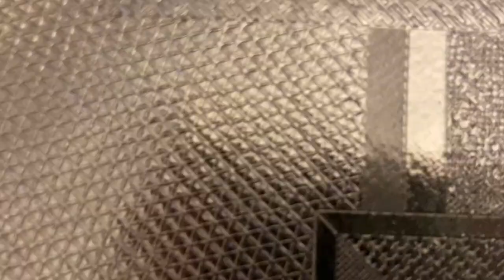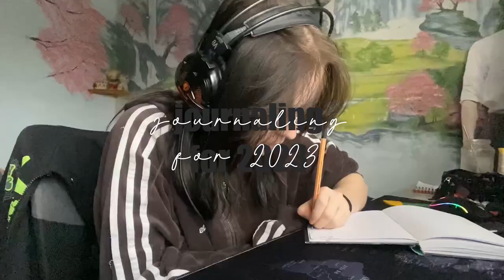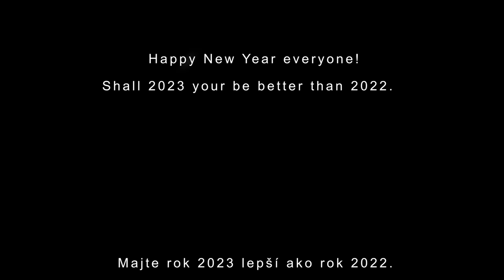welcome 2023 || decorations, journaling, memories, new years eve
Hi guys, Happy New Year!
Enjoy this little video of memories and our new years eve deacoration!!